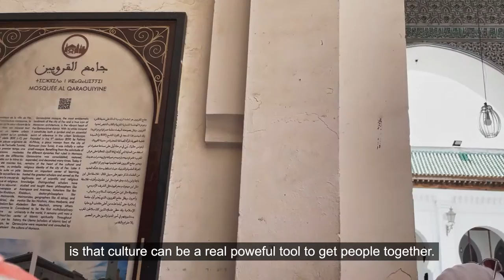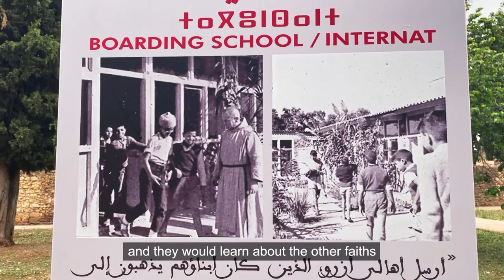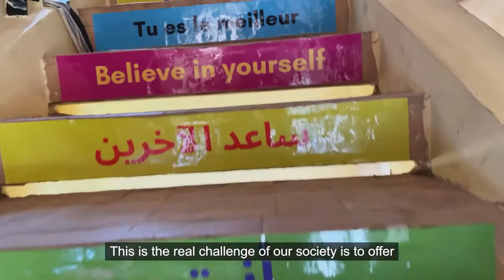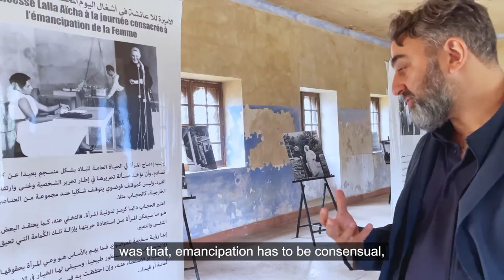GERIS Exchange visit to Morocco - Main FIlm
“Global Exchange on Religion in Society” (GERIS) is an EU funded project. Its implementation has been entrusted to a consortium between Particip GmbH (Germany) and Media Diversity Institute (UK).

Overall objective: Connect and empower civil society practitioners working on faith and social inclusion, enhancing cooperation across a broader range of issues with a focus on both “religious” and “non-religious” areas of policy concern.